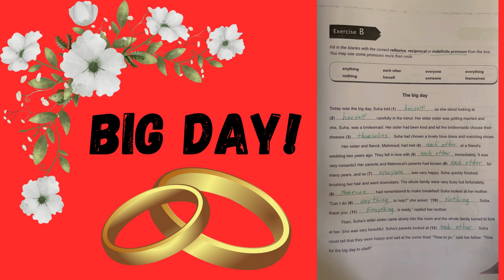Practice or English -let's read a story!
The Big Day - sister is getting married!